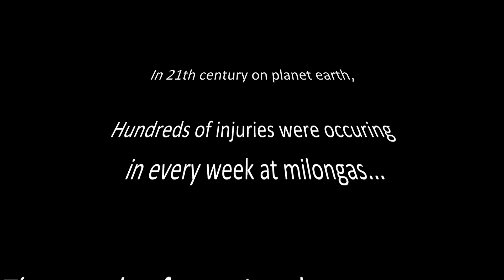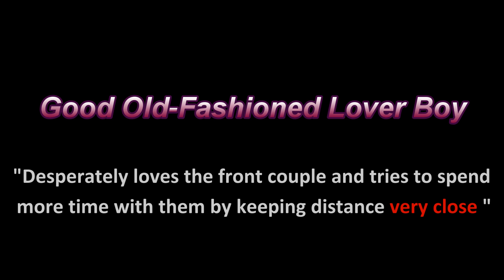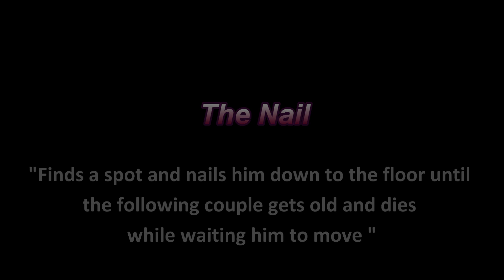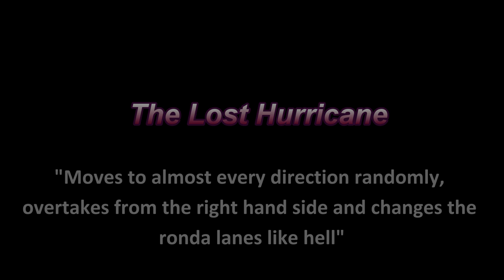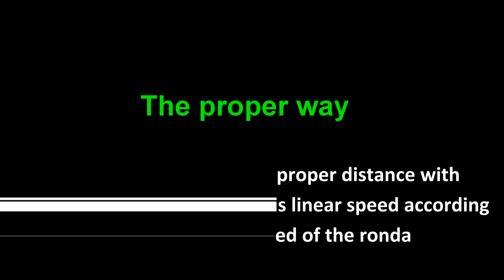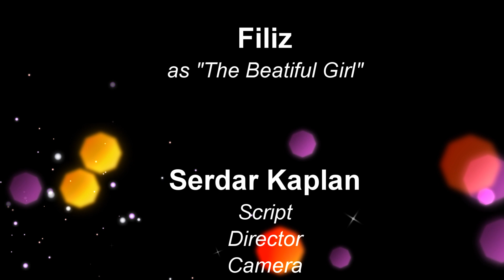Taytung - Ronda Creatures Part 1/2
A Film By Serdar Kaplan

TAYTUNG! Tangonun Mizahı